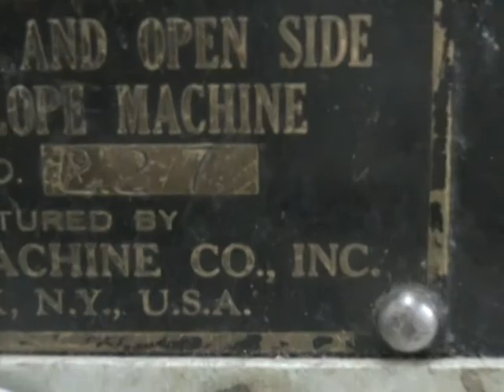LO 15 1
F.L.Smithe LO envelope folding equipment